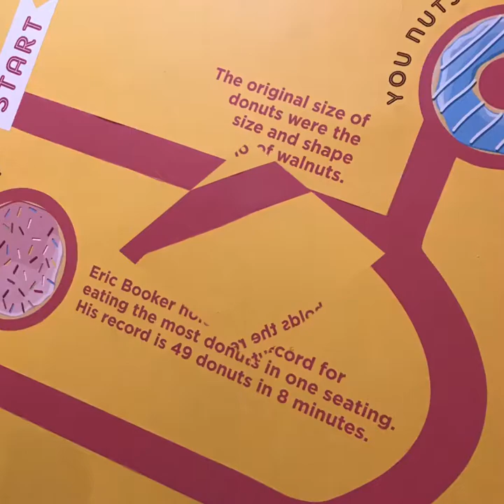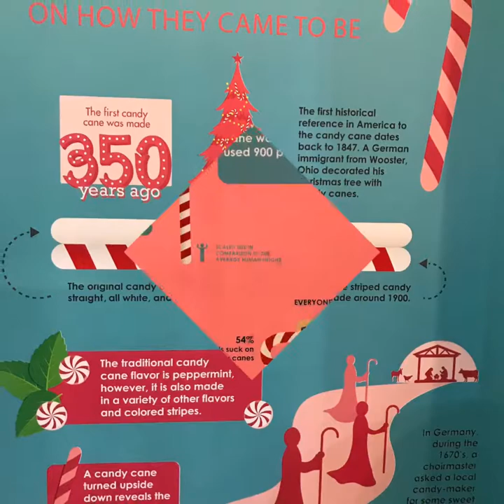The Dessert Museum Experience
August 2018

At the S Maison Mall, Conrad Manila, Mall of Asia Complex, Pasay City